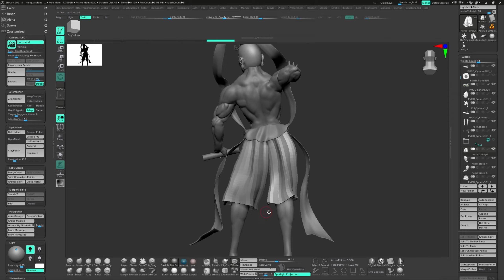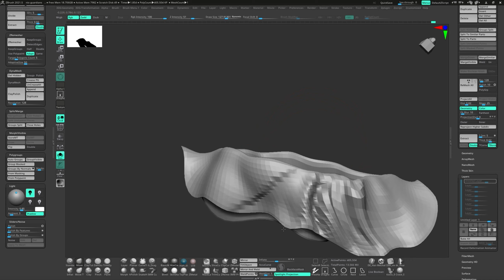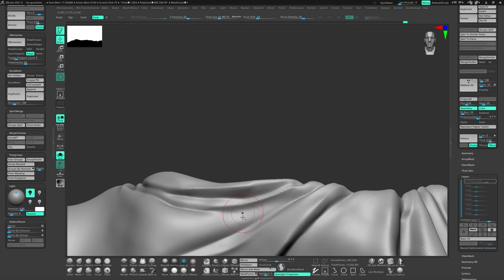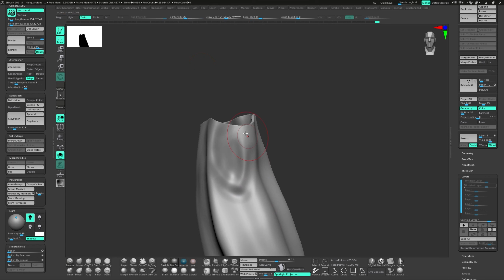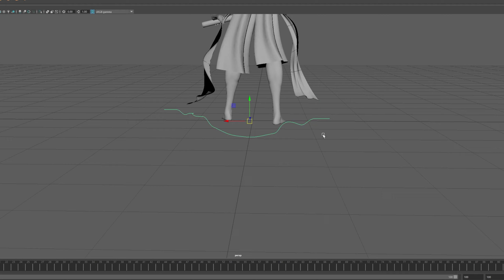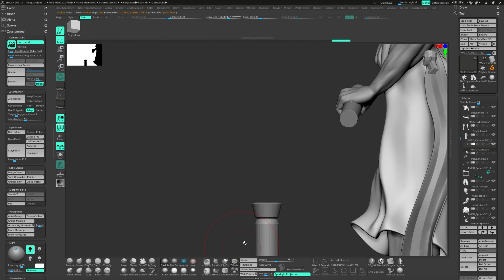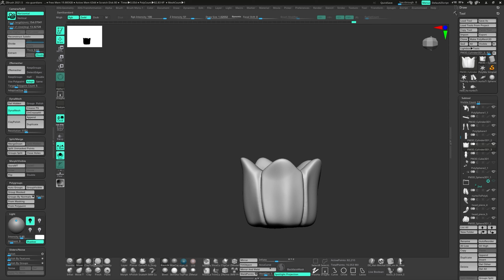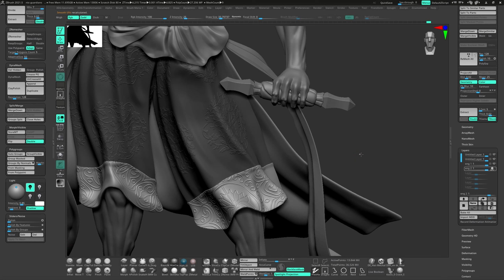Nio Guardian Statues (ZBrush Sculpt Timelapse) - PART 2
Hello everyone!

thank you for checking out my new sculpt of the Nio Guardian Statues, I made a timelapse for only the first statue because the second one has the same objects but a different pose and I didn't do anything interesting there.

Software:ZBrush: for sculpting the character
Maya: made the cloth there
Keyshot: entirely rendered in keyshot

Song 1: deliverance by aliaksei yukhnevich

Song 2: hidden-gods by nick froud

Song 3: mysterious symbols by rage sound

Song 4: unbroken by tigran papazyan